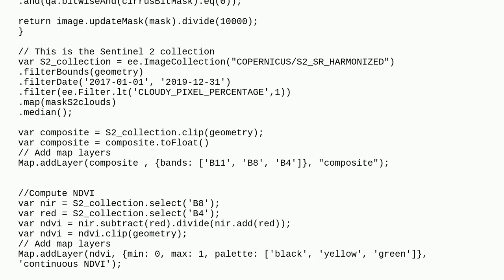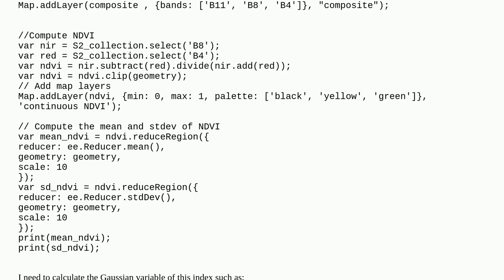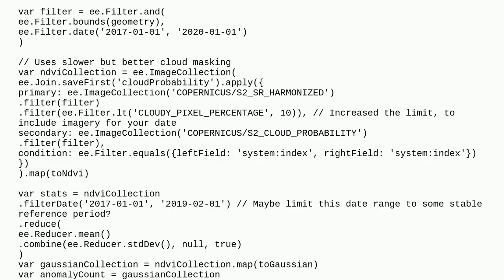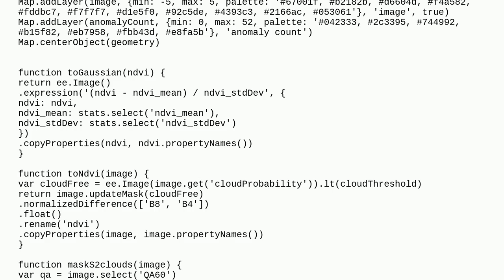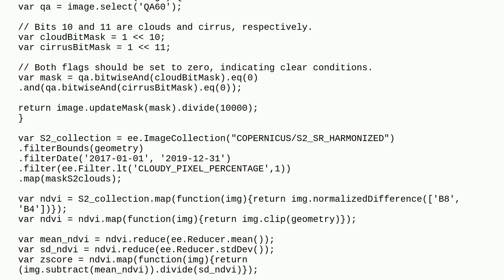Calculate a Guassian standardized variable in Google Earth Engine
A special thanks goes out to the community

  google-earth-engine ndvi mean